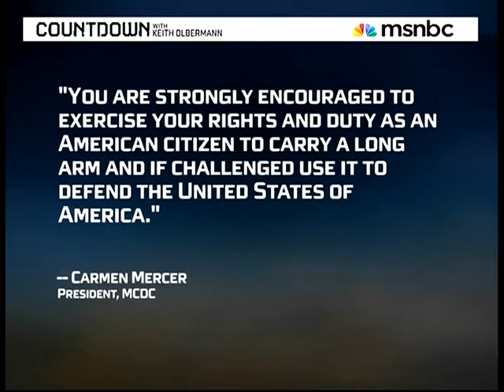Quick Comment 59 - 2010-03-29 Reload Retreat